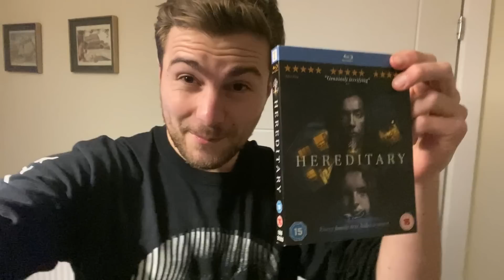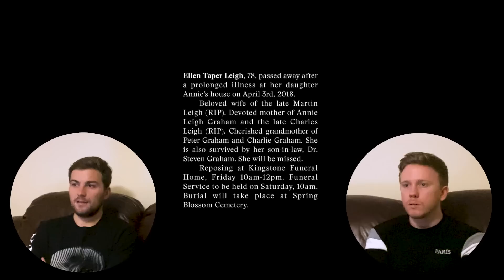Hereditary (2018) HORROR MOVIE REACTION! FIRST TIME WATCHING!!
Cinema Rules react to Hereditary for the first time!! We are starting a new Playlist alongside our Sequels!... MODERN HORROR! and today we kick it off with a Banger!! Ari Asters Hereditary (2018).

Hereditary (2018)